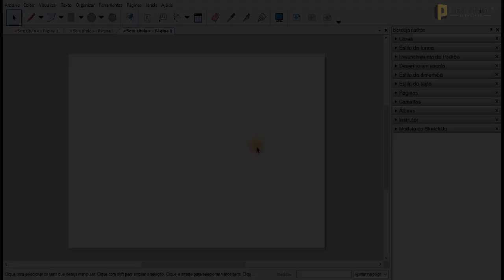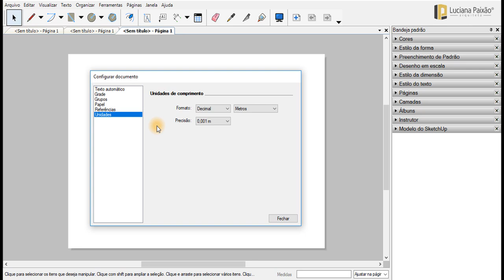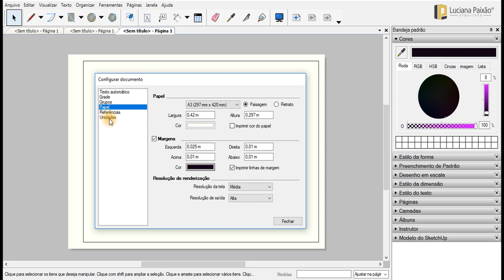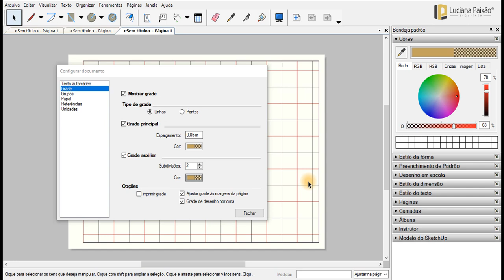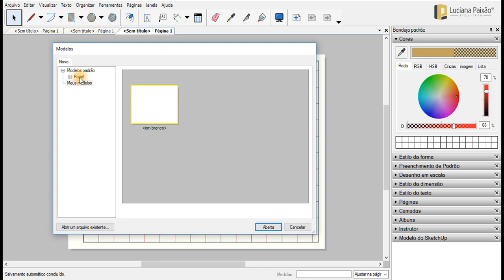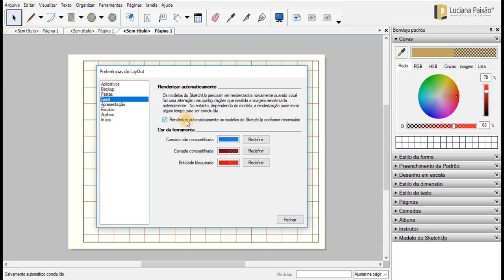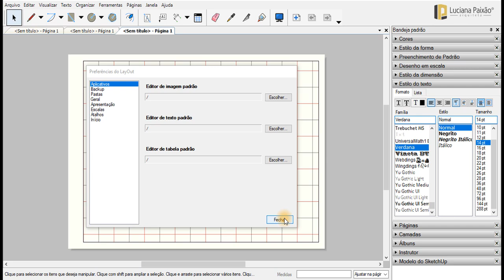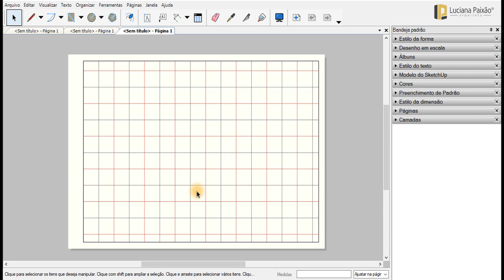CURSO DE LAYOUT SKETCHUP - AULA 1.1 – INTERFACE E CONFIGURAÇÕES DO DOCUMENTO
Neste curso completo de Layout para SketchUp, você aprenderá como transformar seus projetos 3D em pranchas de apresentação profissionais.

Vamos cobrir desde a interface do programa e configurações iniciais, até a organização de formas e inserção de projetos do SketchUp no Layout.

As aulas incluem navegação, desenho de formas, uso de camadas, inserção de textos, cotas e carimbos, criando pranchas detalhadas e organizadas.

Ideal para quem deseja apresentar seus projetos de maneira clara e visualmente atraente.

Módulo 01 – Interface, Configurações e Navegação:
Introdução à interface do Layout, configurações de documentos e navegação no programa.

Aula 1.1: Interface e configurações do documento.
Aula 1.2: Navegação no Layout.
Módulo 02 – Desenho e Organização:
Ferramentas para desenhar e editar linhas e formas, e organização com camadas.

Aula 2.1: Desenho de linhas e formas.
Aula 2.2: Edição de formas.
Aula 2.3: Inserção de páginas e camadas.
Aula 2.4-2.5: Transformação e organização de formas.
Módulo 03 – Trabalhando com o Projeto na Prancha:
Inserção de projetos do SketchUp no Layout para criar pranchas de apresentação.

Aula 3.1: Preparação do arquivo no SketchUp.
Aula 3.2: Inserção do arquivo.
Aula 3.3-3.5: Textos, cotas, carimbos e organização final.

SketchUp, CursoSketchUp, LayoutSketchUp, Modelagem3D, ProjetosArquitetônicos Neste curso completo de Layout para SketchUp, você aprenderá como transformar seus projetos 3D em pranchas de apresentação profissionais.